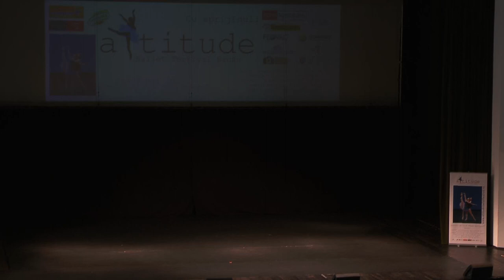2019 Attitude Ballet Festival Sambata Scena